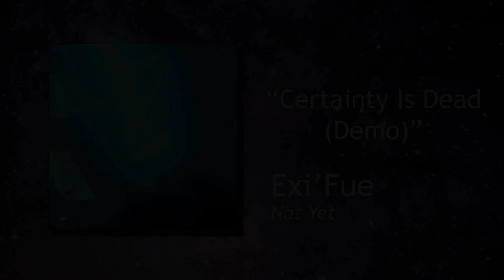Exi'Fue - Certainty Is Dead (Demo)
off the LP - "Not Yet"